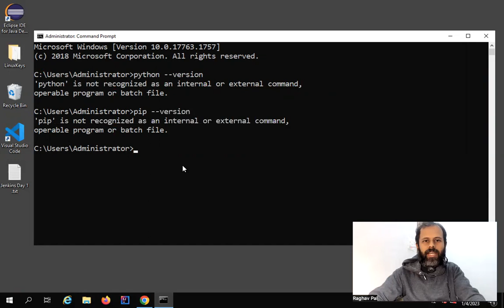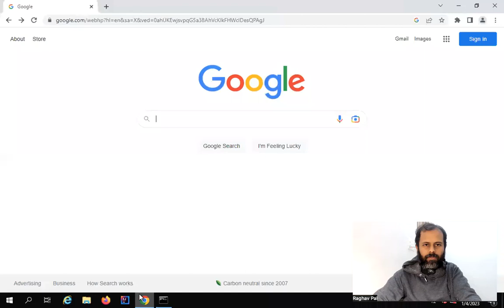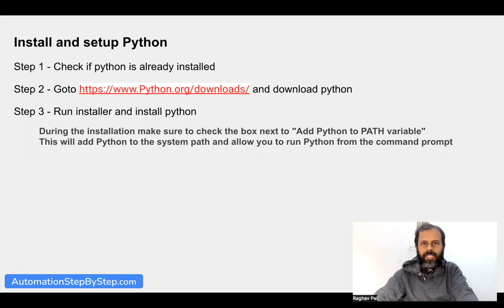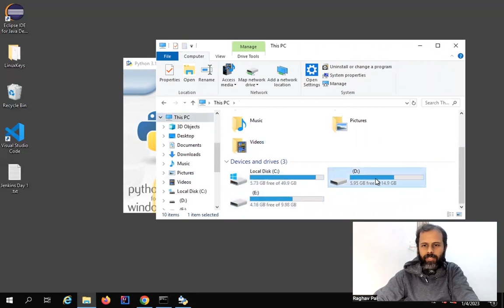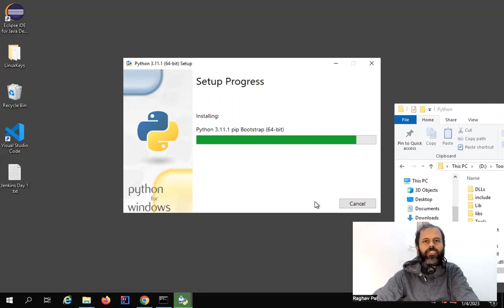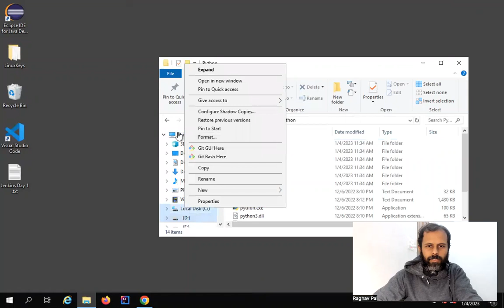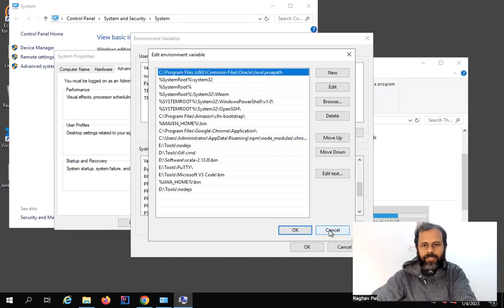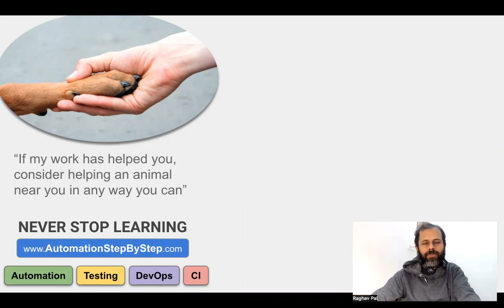Easy way to Install and Setup Python on Windows & Mac OS | Step by Step 🟢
Install and setup Python
Step 1 - Check if python is already installed
Step 2 - Goto and download python
Step 3 - Run installer and install python
During the installation make sure to check the box next to "Add Python to PATH variable"
 This will add Python to the system path and allow you to run Python from the command prompt
Step 4 - Check with commands
python --version
pip --version
pip --help
Check python folder locations added in PATH env variable

Raghav Pal

▬▬▬▬▬▬▬▬ USEFUL LINKS ▬▬▬▬▬▬▬▬▬